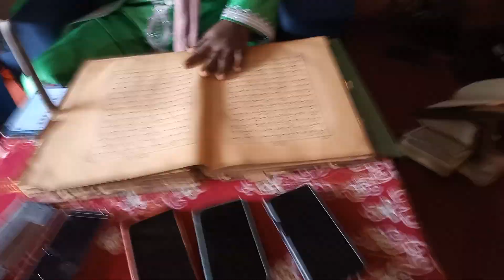l'histoire de sourate Al namli